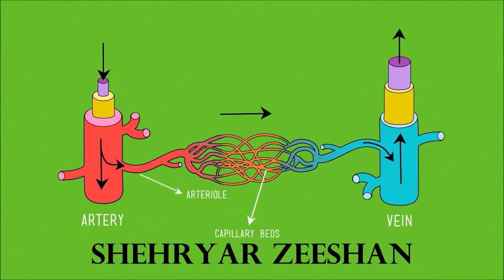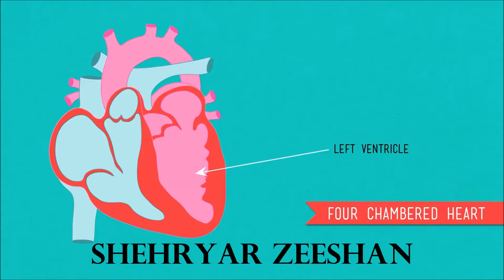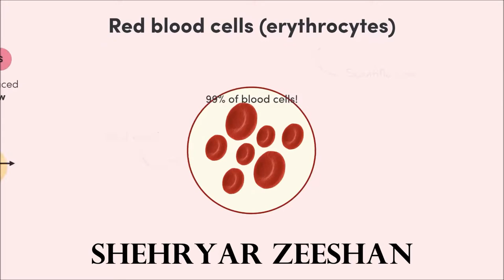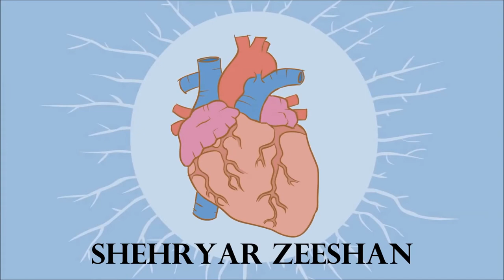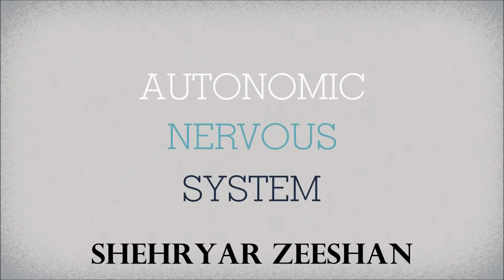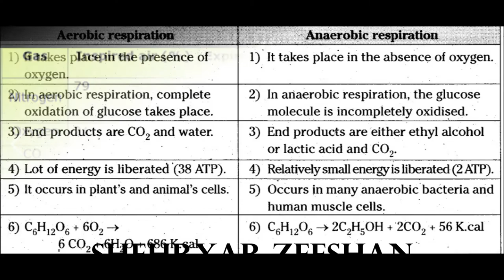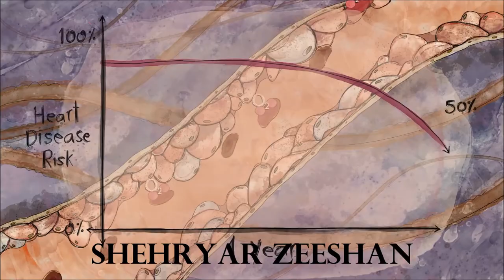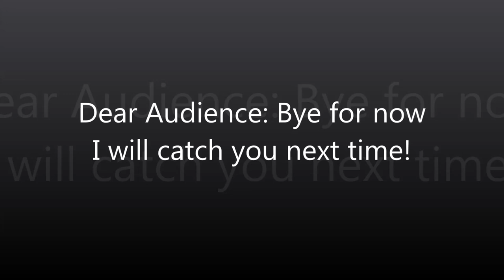Human Body Systems | Circulatory and Respiratory All explained by: Shehryar Zeeshan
Hello, internet welcome to the twilight zone, an informative YouTube channel where today you have come to learn about the Circulatory and Respiratory Systems for the sake of your Exams.
For your own knowledge and to circulate some information into your body! See what I did there?
This video is all about describing how amazing, your body is. What are the systems involved in keeping you, alive and productive?
In this video, I will mainly focus on the Circulatory and Respiratory Systems, because my brother has already made a video, which provides The Explanation of the skeleton, you can go look at that video, it is in the cards. In addition, I have a video on neurology, which explains the nervous system, so “How to become a Nero-otologist” is in the cards. Finally, I have made a video named “Food and digestion” which explains and elaborates on the Digestive system. So today, you will be learning about the Circulatory and Respiratory Systems, they both are interlinked and work in harmony to transport oxygen to cells, nutrients to muscles and to keep you alive. Ultimately, in this video, you will learn a lot, so buckle up and let’s get started.

Well according to the dictionary the circulatory system, is also called the cardiovascular system or the vascular system. This is an organ system that permits blood to circulate and transport nutrients (such as amino acids and electrolytes), oxygen, carbon dioxide, hormones, and blood cells to and from the cells in the body to provide nourishment and help in fighting diseases, stabilize temperature and pH, and maintain homeostasis... About The Twilight Zone:
Dark-energy "What ifs" Palaeontology Discoveries, the struggles made by scientists Zeptoseconds Blackholes & Wormholes? Dear audience if any of that interests then you belong in the TWILIGHT DIMENSION!
Trying to Elaborate, explain, explore and evaluate exciting concepts. In the 5th dimension: The Rational reality of numbers, the world of extinct creatures and The spectacular explosions in science, and technology awaits you!
To understand the evolution of life and the ultimate fate of the entire Universe
We will explore Biology and The 4 Forces of Nature!
We also like to give you Inspiration, Motivations and Aspirations from time to time!
Enhance your knowledge and surprise your family and friends. We create Valuable and quality content. Together we will investigate both sides of a fantasy or an Educational topic, by shining the light on the Intriguing the PROs and CONs of a Subject.